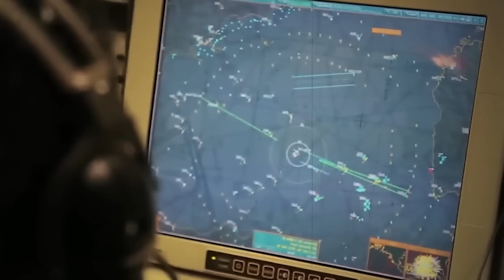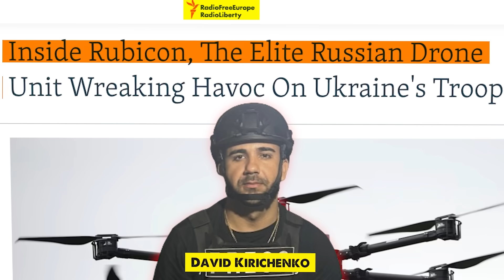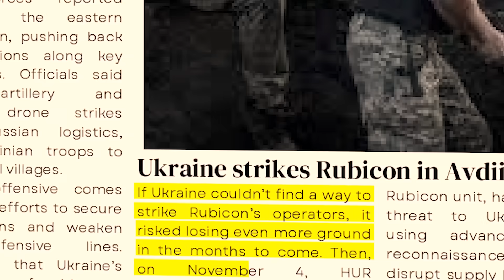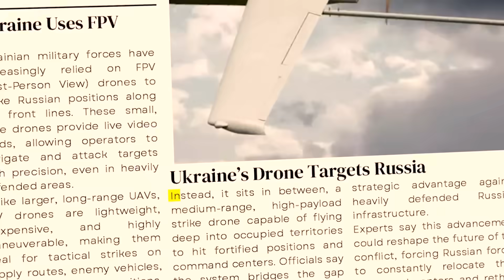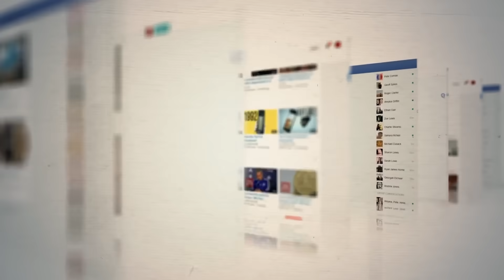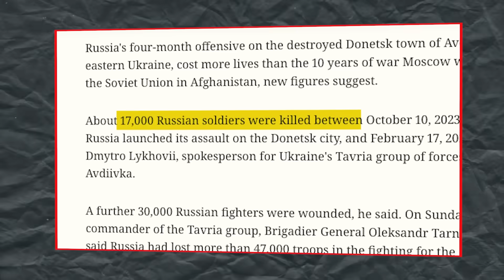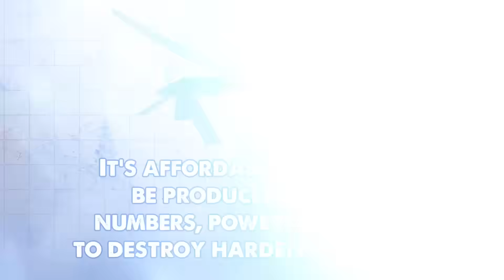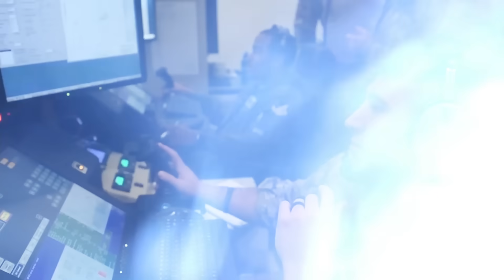Ukraine’s FP-2 Drone: The Strike That Crushed Russia’s Elite Rubicon Unit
A new Ukrainian weapon has changed the course of drone warfare. The FP-2 drone, developed by Fire Point, can travel 200 km, carry a 105 kg warhead, and costs just $55,000. On November 4, 2025, Ukraine used it to destroy a Rubicon drone headquarters in occupied Avdiivka, killing multiple operators and officers. Rubicon had been Russia’s most advanced drone unit, feared for crippling Ukraine’s logistics. The FP-2 gave Ukraine the ability to strike back deep behind enemy lines—delivering both a tactical victory and emotional revenge for the brutal Battle of Avdiivka a year earlier.